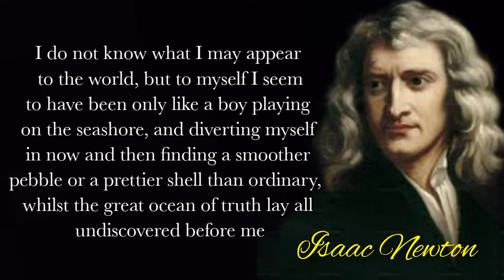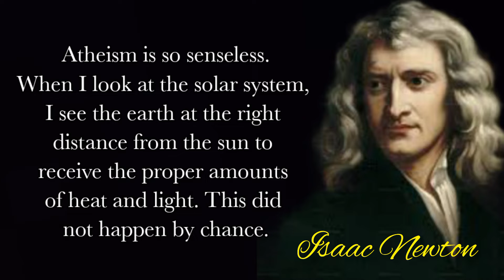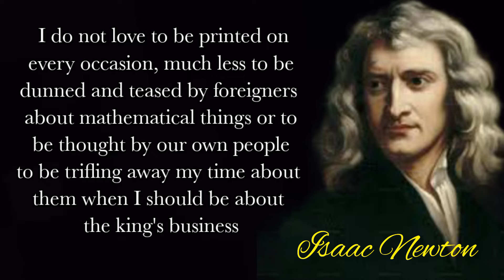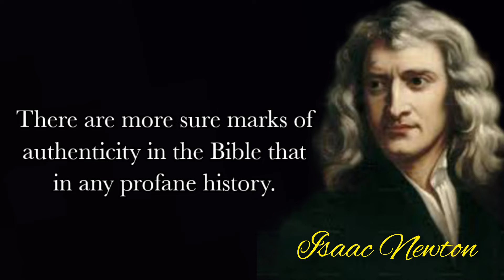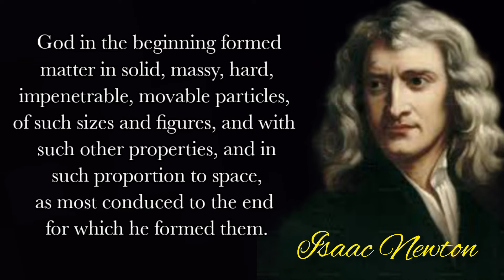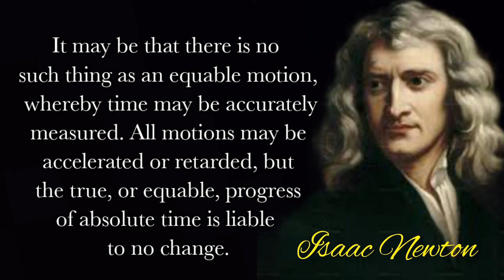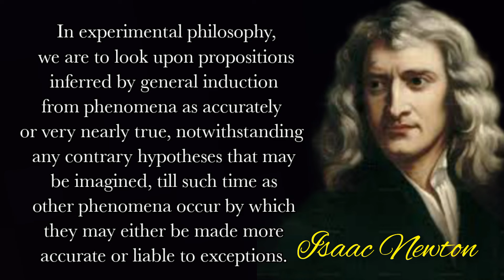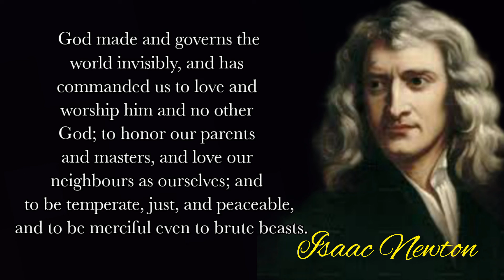Isaac Newton,Mintshaho Quotes, Sir isaac Newton,sir isaac newton the ingenious scientist in tamil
Isaac newton Died America'S   Sir isaac Newton Mintshaho - Quotes,Team Fearless,sir isaac newton the ingenious scientist in tamil
First published Wed Dec 19, 2007
 Isaac Newton (1642–1727) is best known for having invented the calculus in the mid to late 1660s (most of a decade before Leibniz did so independently, and ultimately more influentially) and for having formulated the theory of universal gravity — the latter in his Principia, the single most important work in the transformation of early modern natural philosophy into modern physical science. Yet he also made major discoveries in optics beginning in the mid-1660s and reaching across four decades; and during the course of his 60 years of intense intellectual activity he put no less effort into chemical and alchemical research and into theology and biblical studies than he put into mathematics and physics. He became a dominant figure in Britain almost immediately following publication of his Principia in 1687, with the consequence that “Newtonianism” of one form or another had become firmly rooted there within the first decade of the eighteenth century. His influence on the continent, however, was delayed by the strong opposition to his theory of gravity expressed by such leading figures as Christiaan Huygens and Leibniz, both of whom saw the theory as invoking an occult power of action at a distance in the absence of Newton's having proposed a contact mechanism by means of which forces of gravity could act. As the promise of the theory of gravity became increasingly substantiated, starting in the late 1730s but especially during the 1740s and 1750s, Newton became an equally dominant figure on the continent, and “Newtonianism,” though perhaps in more guarded forms, flourished there as well. What physics textbooks now refer to as “Newtonian mechanics” and “Newtonian science” consists mostly of results achieved on the continent between 1740 and 1800.

We give new life to famous words that were said through the centuries .